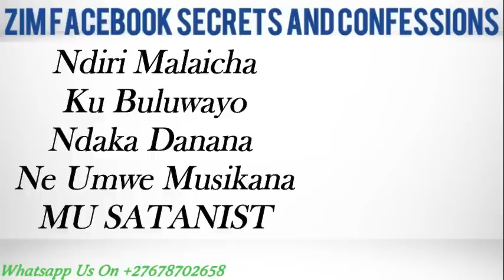Ndiri MalaichaKu BuluwayoNdaka Danana Ne Umwe MusikanaMU SATANIST